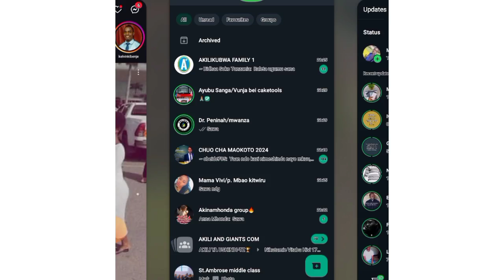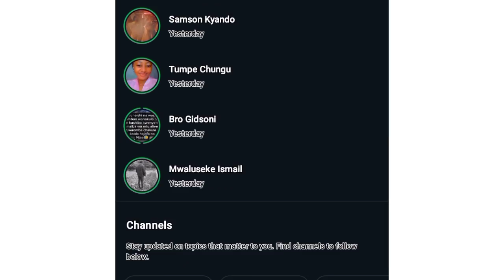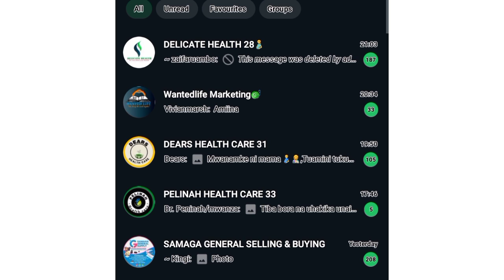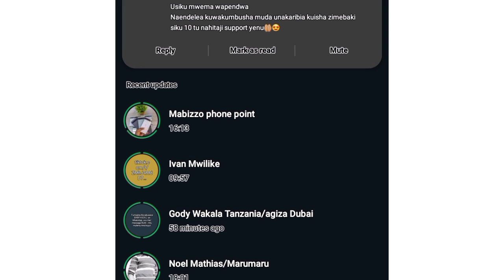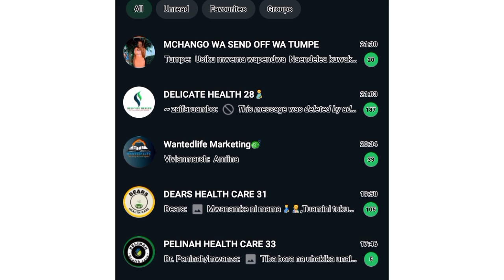NEW UPDATE:Mabadiliko Makubwa 2 kwenye WhatsApp Status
UNAWEZA TAZAMA PIA;

SUPPORT BIASHARA YANGU🥰
I hope unajifunza vingi kupitia Channel hii Tena BURE kabisa...😊
Naomba Support yako Katika Biashara yangu Ya Printing ili niendelee kutoa elimu bila kuchoka ktk channel hii.👇
1.Naprint Picha Mbao Na kutuma mikoani.
A5-7000
A4-12000
A3-25000
A2-45000
A1-85000

2.Pia Naprint picha Saa, Matshirt, Jezi, Vikombe, Kofia

COURSES NA HUDUMA ZANGU
1.Naset Matangazo Ya sponsored ads Instagram na Facebook kwa shilingi 30000(mara ya kwanza), na 10000 mara ya pili na kuendelea..

2.Natatua Tatizo la Akaunti kufungwa na Matatizo mengine kwa 50,000/=

3.Nafundisha Course ya  Sponsored ads masterclass kwa usimamizi wa mwaka mzima Pamoja na kutatua matatizo yote ya sponsored  ads wewe mwenyewe kama akaunti kufungwa, kukwepa madeni nk.
 (Video zipo 44, Bei ya course ni 50,000/=

4.Nafundisha jinsi ya kutengeneza na kuedit video aina zote kama vile Lyrics, matangazo, Video za Youtube kwa kutumia smartphone
Bei ya course 60,000/=

5.Nafundisha Youtube Marketing. Jinsi gani unaweza kulipwa kwa kuupload videos kwenye channel yako. Gharama Ya Course ni 70,000/=

6.Natengeneza Matangazo proffesional Ya Videos Bei ni 150,000/= kwa Tangazo moja

NOTE⚠️(Youtube jifunze Bure, ila whatsapp Sina huduma ya Bure)

MAWASILIANO:
Hello, Naitwa Ezrah Mhonda, Ni mjasiriamali wa mambo ya Mitandao.
Nasaidia Wafanyabiashara na Wajasiriamali kukuza biashara zao kupitia Mitandao ya kijamii. Pia nafanya Biashara ya Printing.